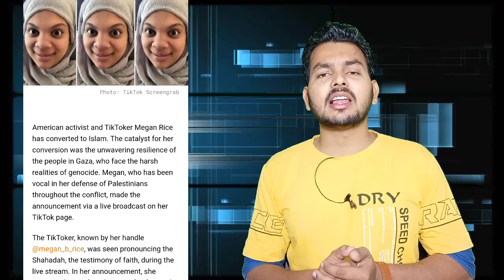इस्लाम के दुश्मनों को बड़ा तमाचा